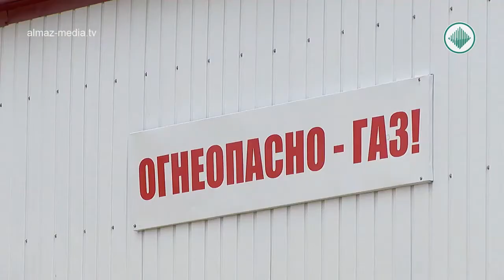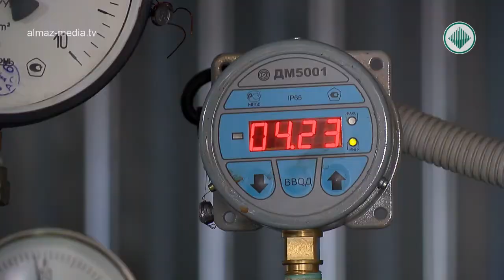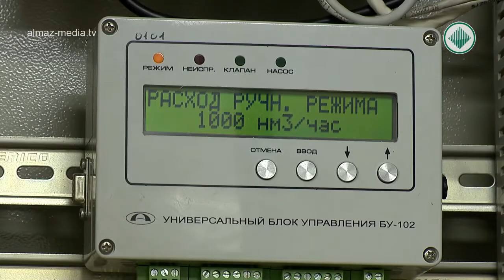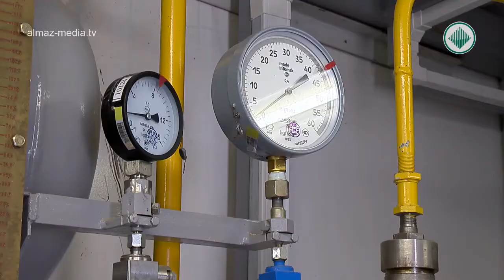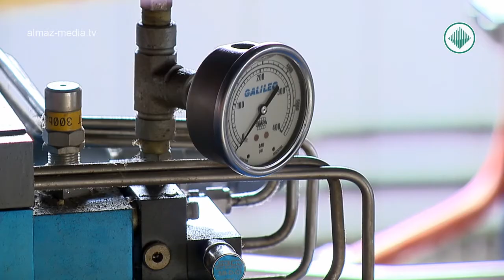Интервью генерального директора ОАО "АЛРОСА-Газ" Алексея Иванищева